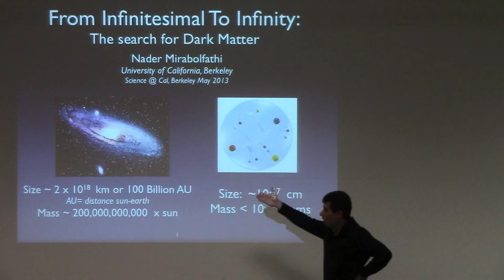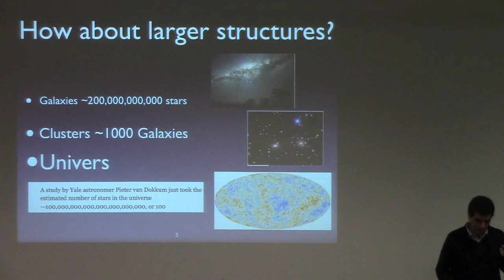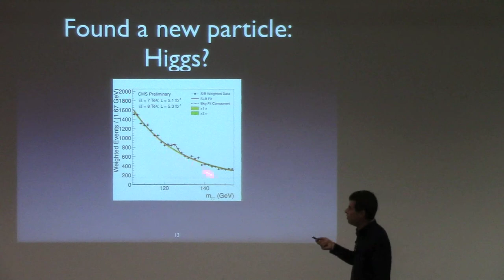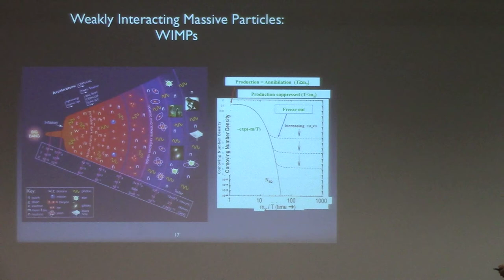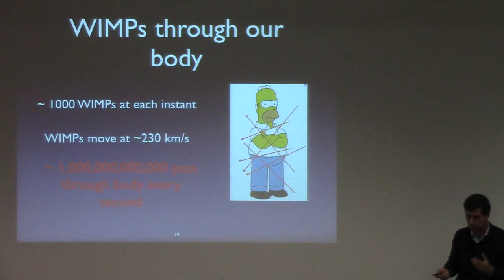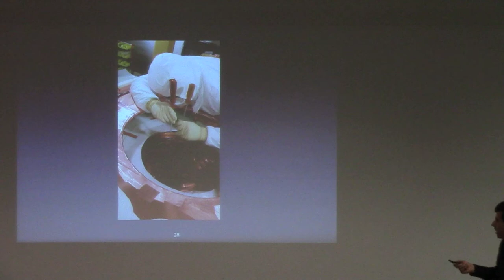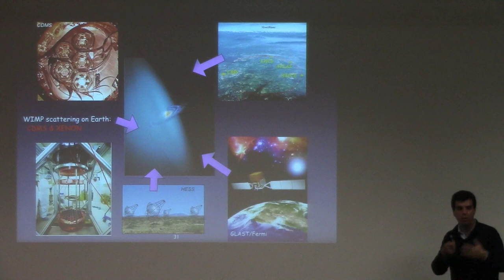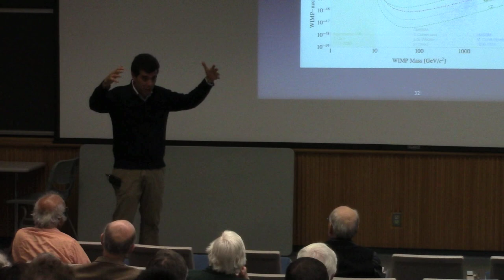Science at Cal - Nader Mirabolfathi - Connecting Infinitesimal to Infinity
At the very small scales the Standard Model of Elementary Particles explains the building blocks of the nature and their interactions. Although the model is very successful (e.g. prediction of Higgs Bosons recently discovered at CERN), it is incomplete! A new physics beyond the Standard Model is indeed required to explain some internal problems of this model.

On the other hand at the very large scales our observations of dynamics of galaxies, clusters of galaxies or the Universe as a whole do not match our expectations based on the luminous matter content of the Universe. A new form of matter that doesn't emit or interact with light i.e. dark matter is required to explain our observations.

I will speak about a new class of elementary particles a.k.a Weakly Interacting Massive Particles (WIMPs) to resolve inconsistencies in our understanding of the nature at both extreme large and small scales and how they are connected together. I will also explore the experimental efforts to detect these particles in terrestrial laboratories.

Nader Mirabolfathi trained as an electrical engineer in Iran and earned his PhD in elementary particle physics and cosmology at the University of Paris. He did his postdoctoral studies at UC Berkeley from 2002 to 2004 has been an Associate Research physicist at UC Berkeley since 2008. Dr. Mirabolfathi is currently interested in the direct detection of dark matter using the ultra sensitive detectors at the underground laboratories of Soudan in Minnesota and SNOlab in Ontario, Canada.